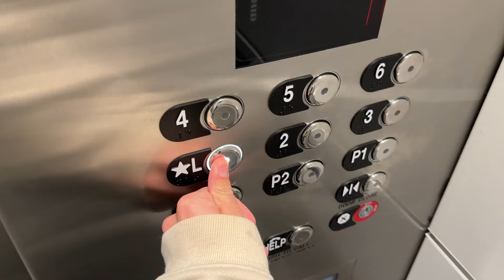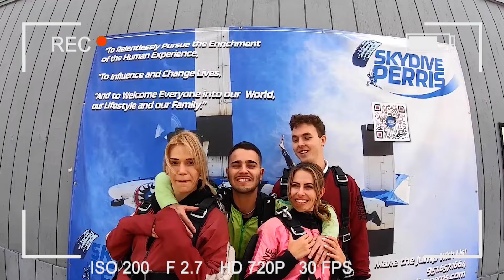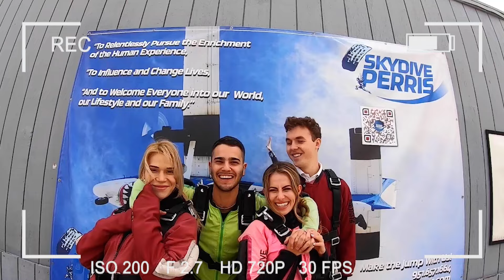i jumped off a plane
Skydiving, tattoos... last minute decisions are always the best! Should I try to get my skydiving certification so I can fly alone??

MY LINKS

🛍️ Amazon Storefront

🧘🏽‍♂️ Open - Online Meditation, Yoga & Breathwork

🧢 Goorin Bros - Trucker Hats
$5 off with code ‘NOA5’